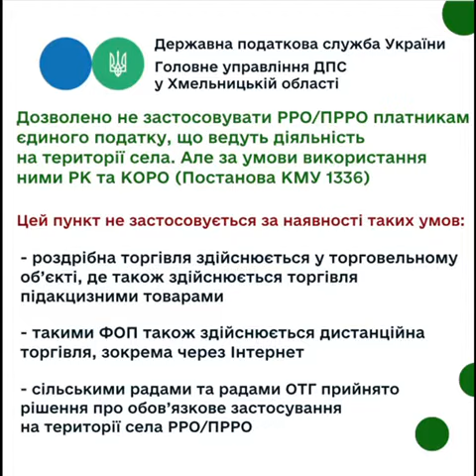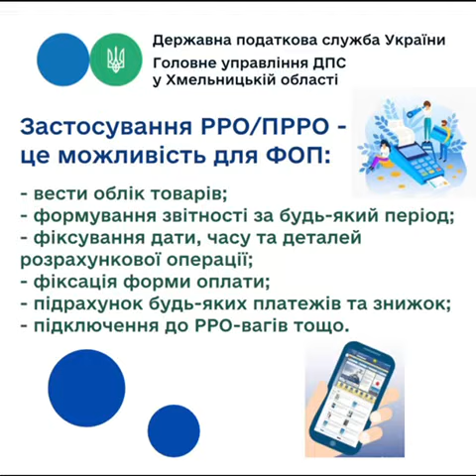video f60cf27de281a23d2cb055a185c407e2 V